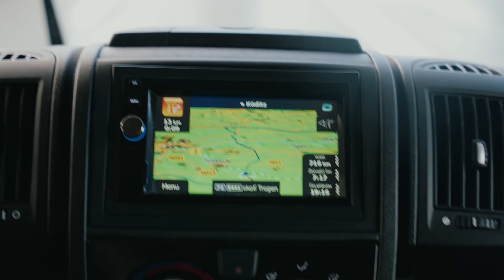Únos do Amsterdamu 🇳🇱 Part 1/2 🔜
Díky za Vás! ✌🏻